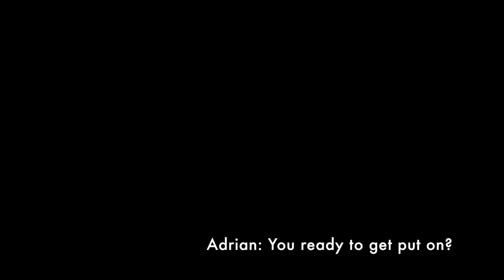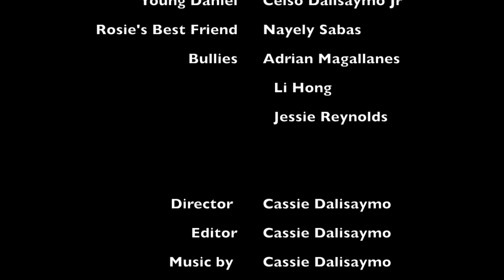A Love Note By Mondaiji Productions Trinity 2013